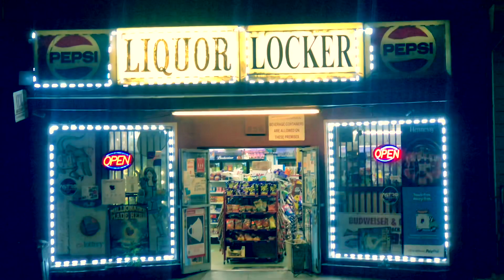just shots from my iphone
just a bunch of random shots from my iphone, nothing too special...